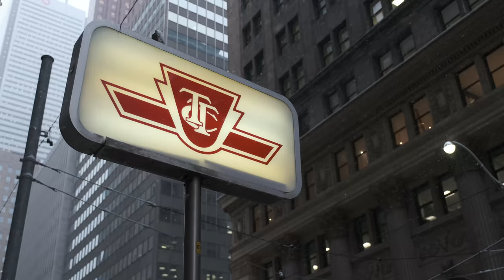Introducing the Fujifilm X-H1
We recently had the opportunity to take a look at the all new Fujifilm X-H1!